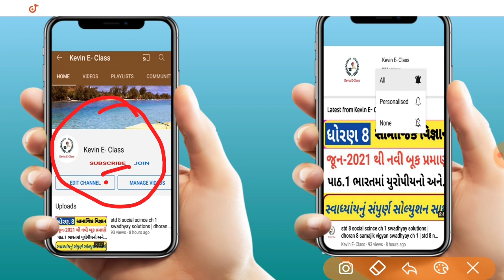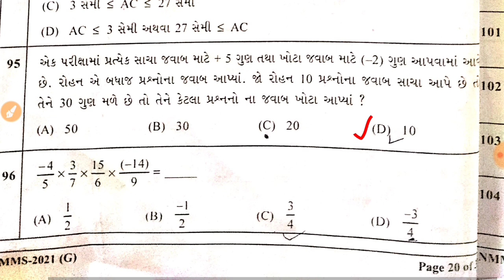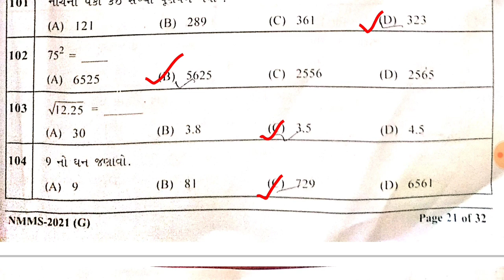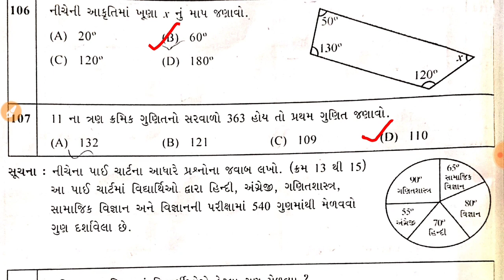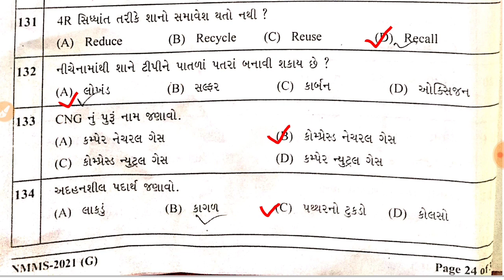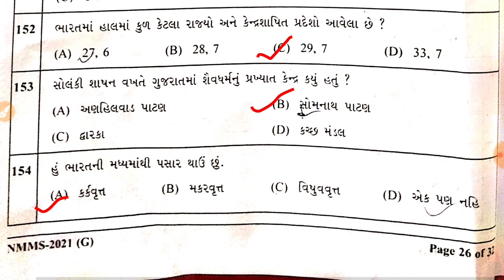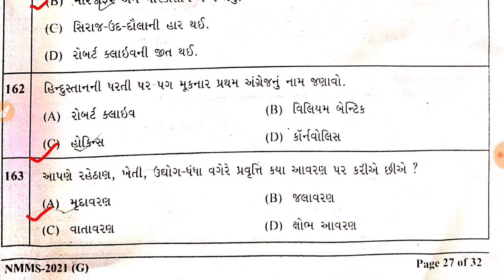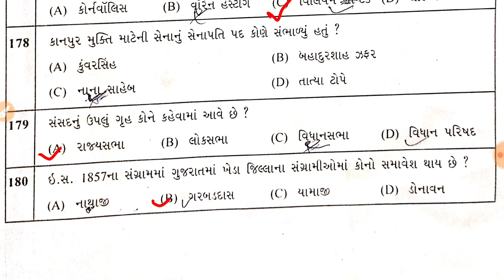ધોરણ 8 NMMS પરીક્ષા પેપર સોલ્યુશન 2022,NMMS Exam paper solution 2022,Std 8 NMMS Pariksha paper 2022